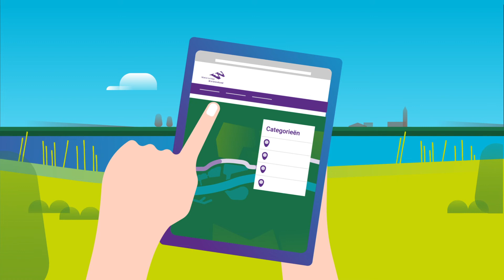Dijkversterking Neder-betuwe: van ontwerp tot uitvoering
De dijk in Neder-Betuwe moet hoger en sterker worden. In deze animatie leggen we je eenvoudig uit hoe het complexe proces van ontwerp tot uitvoering eruit ziet